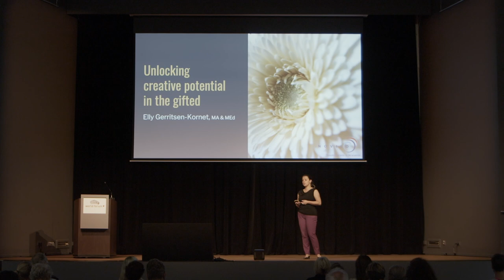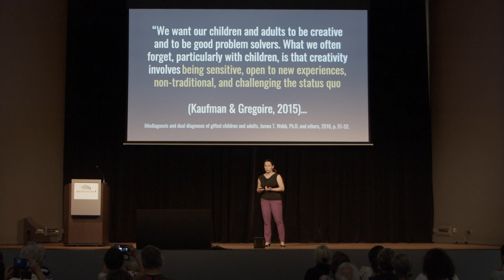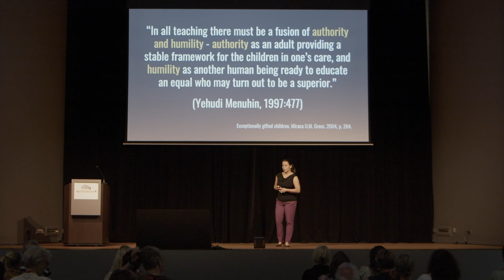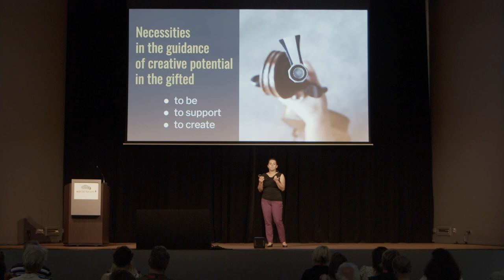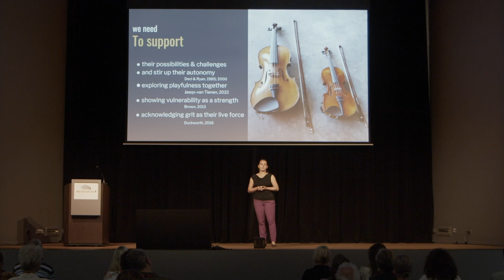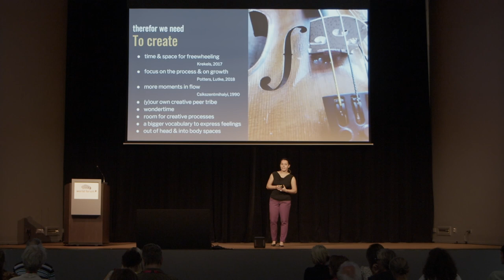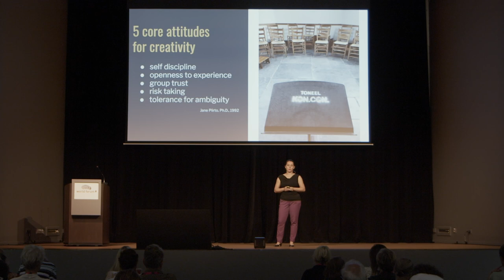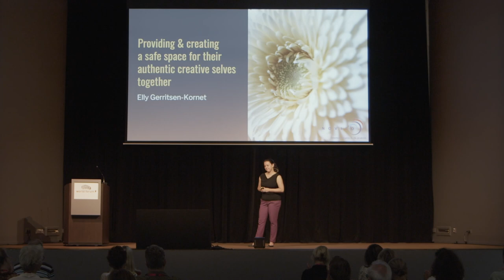ECHA2022 - Elly Gerritsen-Kornet, Unlocking creative potential in the gifted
This talk is a creative walk down memory lane and an expressive invitation to start exploring your creative potential with an open, curious view and a nonconformist ground attitude because then we can focus on the process and developmental potential lying in front of us. We start exploring our creative potential so that we can use it in our guiding and teaching practices of the gifted moving together to unlimited creativity.

Creativity is filling our bodies, entering our minds, makes us move or speak. We use creativity to survive, to live and to love. Creativity is a human skill we should all develop further and use broadly to feel alive and kicking. Invite yourself to a road trip of inner landscapes and start learning to live creatively!

Elly Gerritsen-Kornet, Novilo, Utrecht, Netherlands

In 2022 the National Talent Centre of the Netherlands hosted the 18th Conference of the European Council for High Ability on 31 August – 3 September 2022 in The Hague, The Netherlands.

The ECHA 2022 Conference brought together experts, professionals and interested parties from all over Europe and beyond to share knowledge, gain inspiration and exchange experiences. The congress offered a varied, high-level program with top speakers and a wide range of parallel sessions.